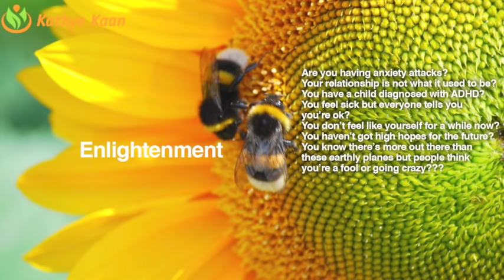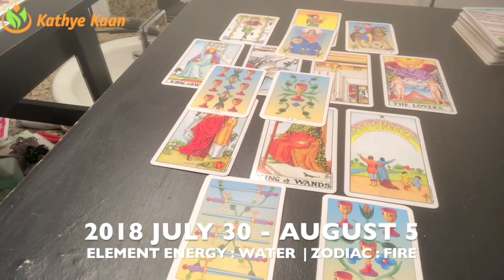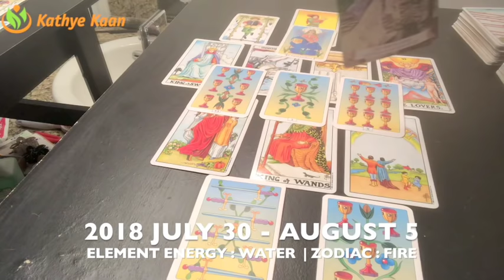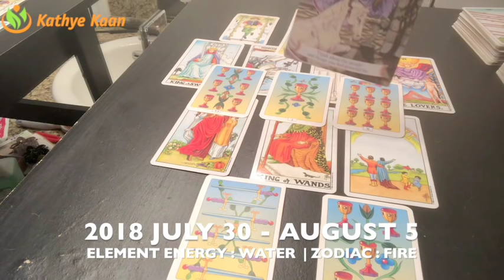VIRGO Weekly Reading Psychic Tarot | Horoscope | Week 31 | JULY 30 - AUGUST 5